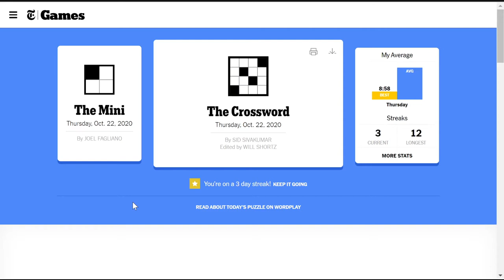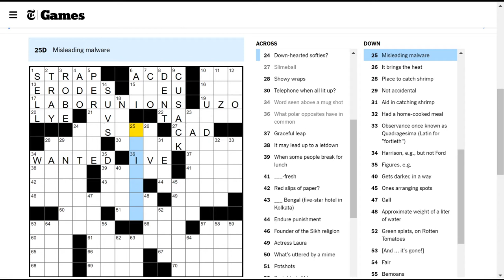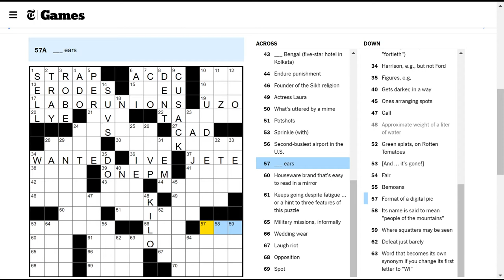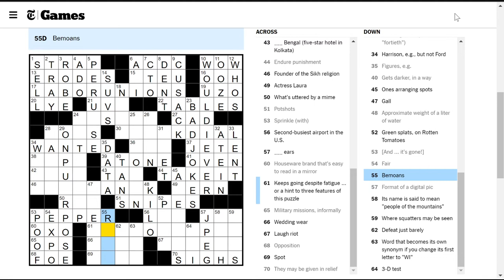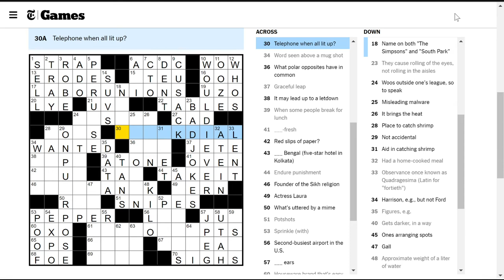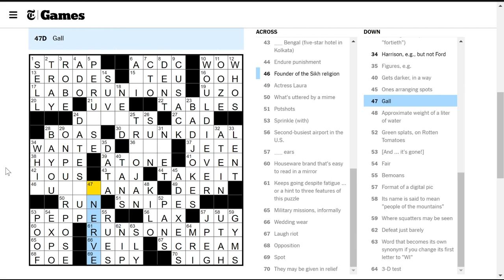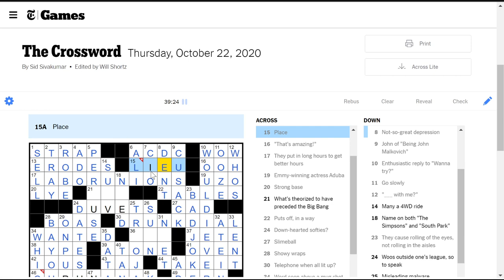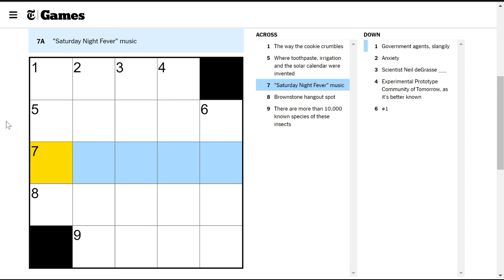[NYT Crossword] Graceful leap (Thursday 2020-10-22)